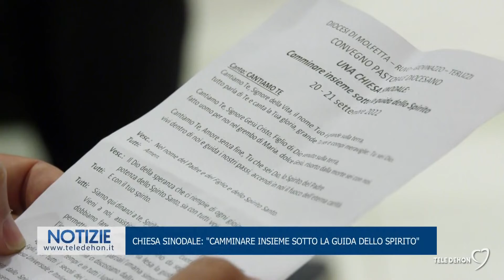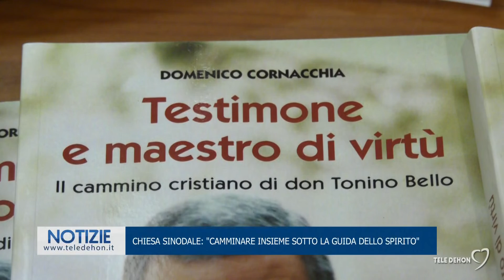Chiesa Sinodale: "Camminare insieme sotto la guida dello Spirito"